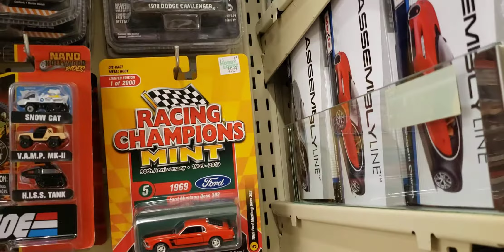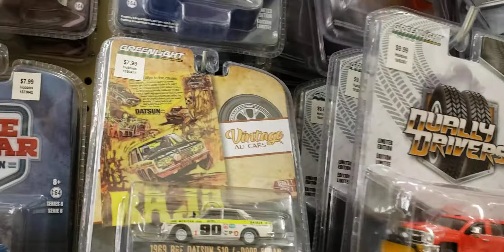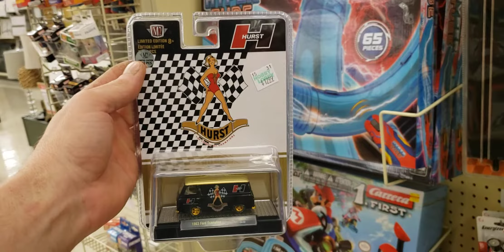M2 Machines Chase Hurst 1963 Ford Econoline at Hobbro Lobbro! 500 Pieces World Wide!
This is a good one that'll stay in the collection!